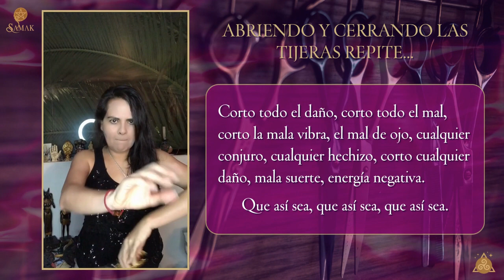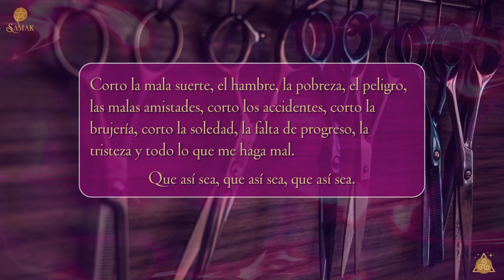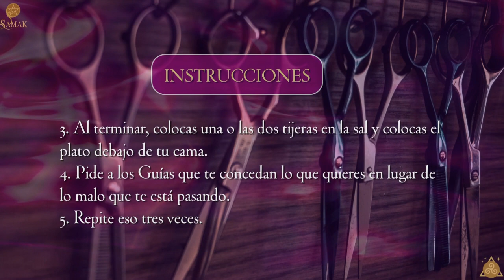LOS PODERES MÁGICOS DE LAS TIJERAS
"Tijeras mágicas, disponibles en nuestra tienda, ¡te esperan para desvelar los secretos de la energía y la brujería! 🧙‍♂️✂️

¿Alguna vez te has preguntado cómo las tijeras pueden convertirse en tus aliadas en el mundo de la magia y la energía?

En nuestro nuevo curso 'ABC de la Energía y la Brujería', te enseñaremos cómo usar estas sencillas herramientas para quitar daños y desbloquear tu potencial mágico.

No te pierdas esta oportunidad única de descubrir el poder oculto de las tijeras y aprender las habilidades mágicas que pueden cambiar tu vida.

¡Inscríbete en nuestro curso ahora y prepárate para un viaje mágico como ningún otro!